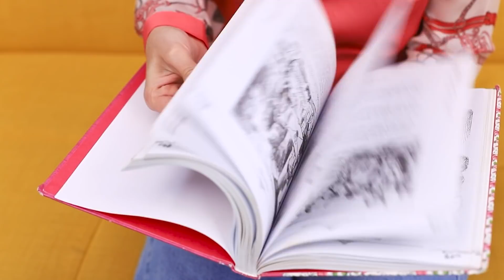لو مامتي كانت بطلة خارقة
مش كل الابطال الخارقين طيبين ومفيدين زي بعض! عندكم شك في ده!؟ طيب، شوفوا الفيديو الجديد بتاعنا، وشوفوا بنفسكم.